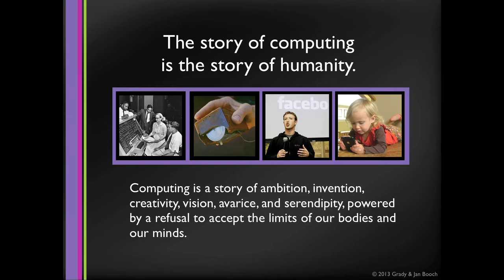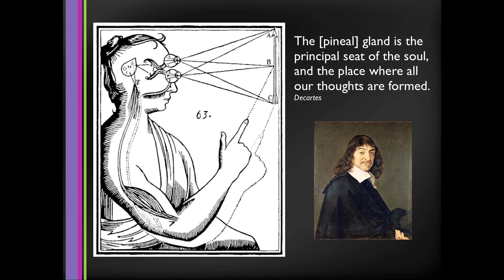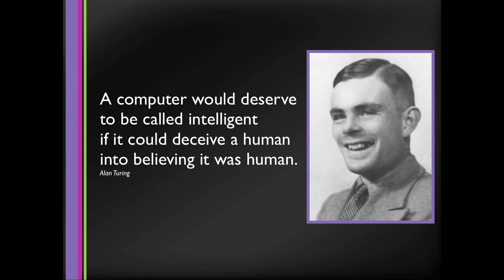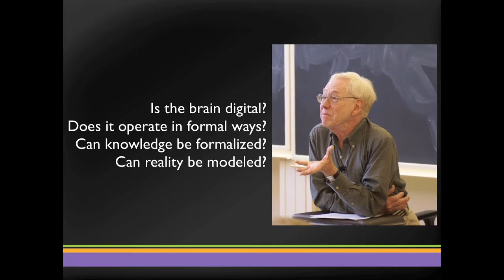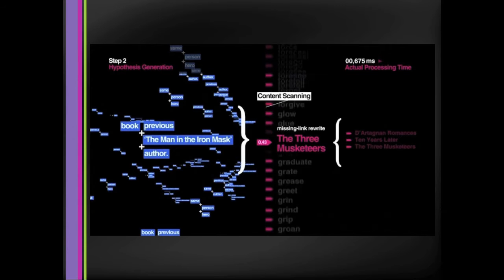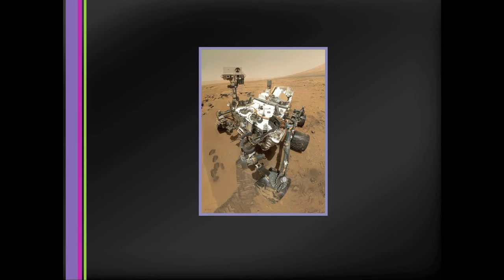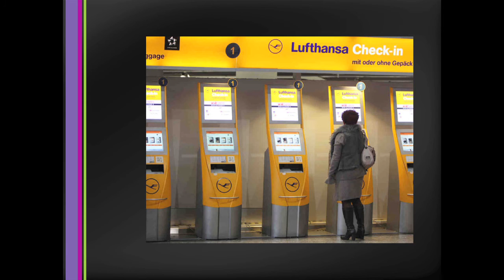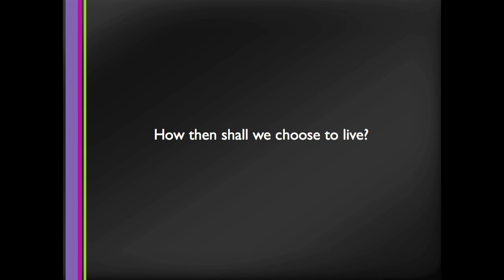Grady Booch BCS Lovelace lecture 2013 part 2 (Lecture)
Grady Booch, Chief Scientist of Software Engineering at IBM Research, explores the development of intelligent computers as projections of what we dream and that we fear.  Grady examines what it means to be intelligent, and takes a journey through past and future approaches to building sentient software-intensive systems.  Grady compels us to consider the question of what it means to be human.

Star Trek: The Next Generation -- Paramount Television.  I, Robot -- Twentieth Century Fox Film Corp. Asimo -- Honda.  Aiko -- Aiko Innovation Inc. Dr Ed Feigenbaum's Search for A.I -- Computer History Museum.  Shakey -- SRI International.  Watson -- IBM.  Closer to Truth -- The Kuhn Foundation.  Starlings on Otmoor -- Dylan Winter (You Tube).  Kismet -- MIT AI Lab.  Sir Roger Penrose -- BBC.  President Obama Live Free or Die Hard - Twentieth Century Fox Film Corp. Harry Potter & the Order of the Phoenix -- Warner Bros.  King Kong -- Universal Pictures.  The Chronicles of Narnia: The Lion, the Witch and the Wardrobe -- Walt Disney Pictures.  Night at the Museum - Twentieth Century Fox Film Corp. 10,000 BC -- Warner Bros.  Flags of our Fathers -- Dreamworks SKG.  Charlotte's Web -- Paramount Pictures.  Film montage: El Ranchito.  Mr X Inc. BlackGinger.  DNA Productions.  MPC.  Weta Digital.  The Mill.  Digital Domain.  The Filter FX.  Method.  Post Modern.  Framestore CFC.  Baxter Robot -- Rethink Robotics.  Google car -- Google.